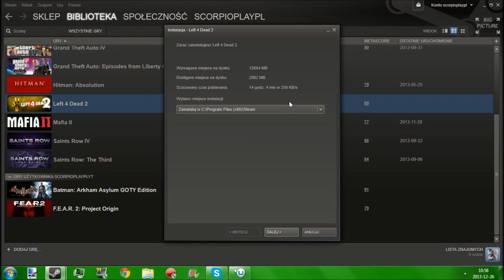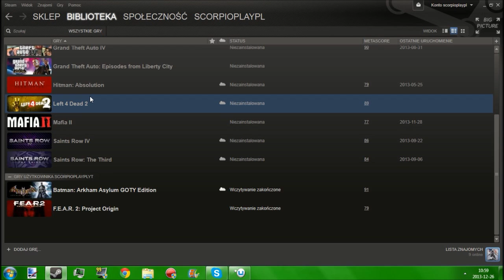ScorpioLog #40 - Darmowy Left4Dead 2 na Steam do godz.19:00!!!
Wchodźcie jak najprędzej na Steama i pobierajcie darmową wersję gry L4D2!!! Gra darmowa do godz. 19!!! Korzystajcie póki możecie i Wesołych Świąt :)